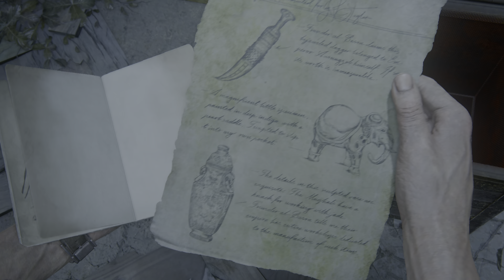UNCHARTED 4 NO PS5 os ladrões de Libertalia! #10 Detonado | Aquele Cara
O playthrough de Uncharted 4 remasterizado para PlayStation 5 continua com Aquele Cara! No novo vídeo da série, vamos completar a fase 14. Estarás comigo no paraíso, jogar o capítulo 15. Os ladrões de Libertalia, e começar a missão 16. Os irmãos Drake!

O jogo Uncharted Coleção Legado dos Ladrões foi cedido ao canal em código de download pela PlayStation Brasil. Leia o meu review completo no Voxel

0:00 14. Estarás comigo no paraíso
26:26 15. Os ladrões de Libertalia
49:43 16. Os irmãos Drake